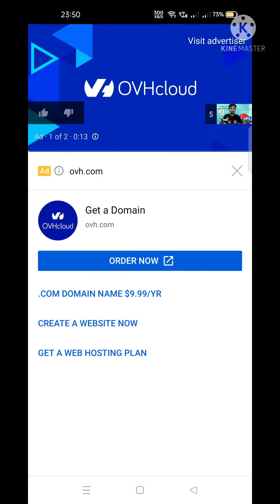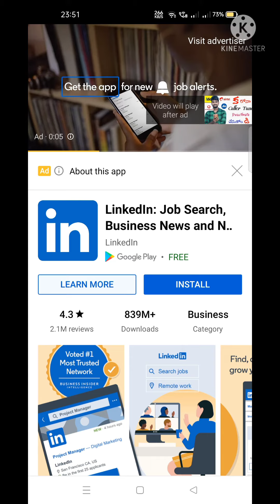annoying YouTube ads in Telugu